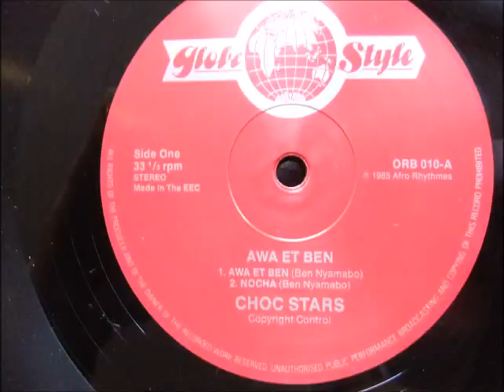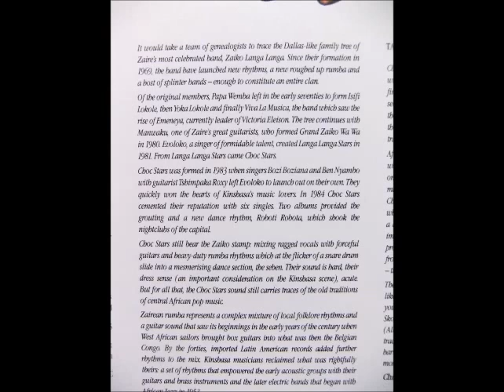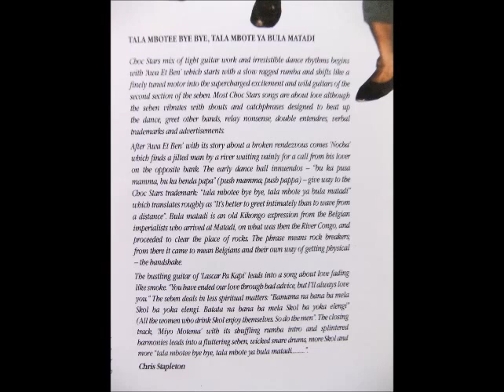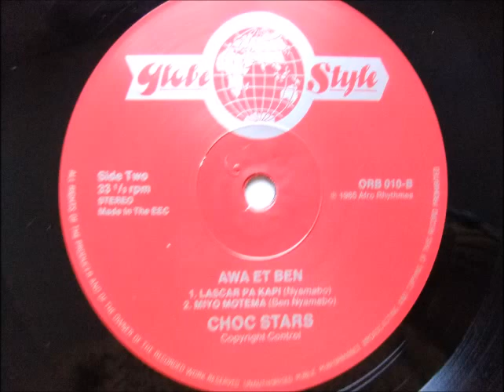choc stars --- miyo motema